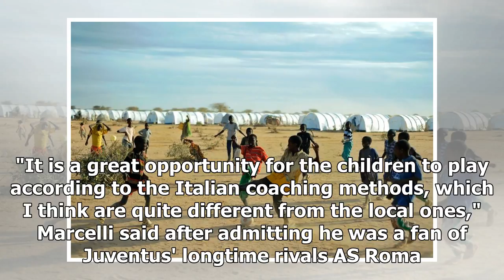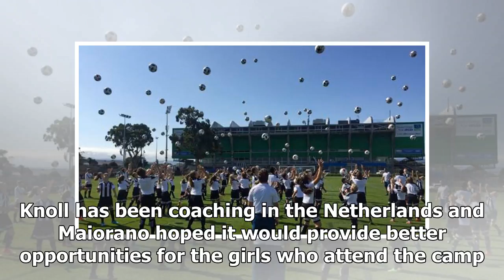Football camp helps refugees